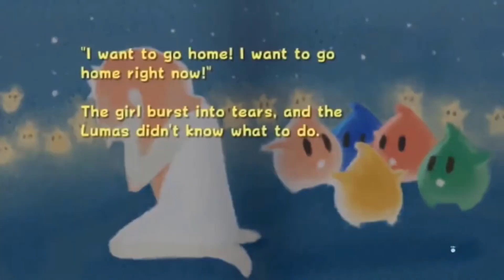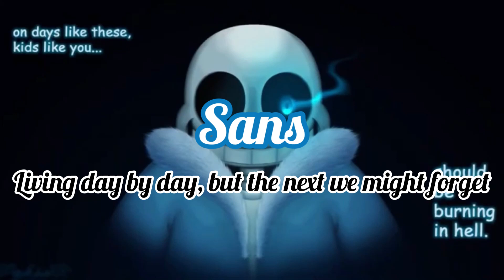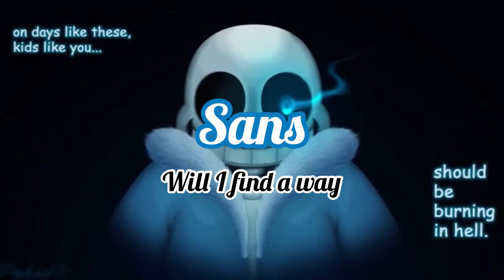Undertale - Megalovania with Lyrics - Mashup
I am back with a request from Donnie The Hedgehog to do a lyrical mashup of Megalovania.

However because this song has an infinite amount of covers, I’m likely to limit myself with 4 covers.

Intro 0:00
Before Battle 0:26
Megalovania 1:44
Sans Falls Asleep 13:04
After Battle 14:09

Sans: MOTI, Radix and Caleb Hyles

Frisk/Chara: Juno Songs

Someone who goes by the name Annoying Dog owns all rights to Undertale and this song, so be careful out there...